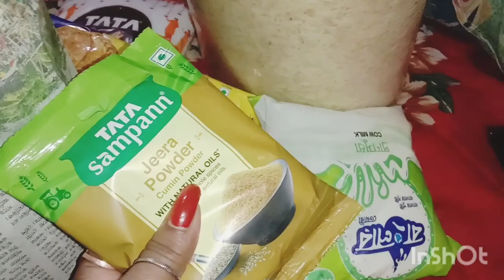Gha🤔 per dudh🥛 Nahin hone se bahut problem hota hai friends 🙄alloallvideos 🤘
Aaj ka new blog  video

Allo all videos🙏🌹